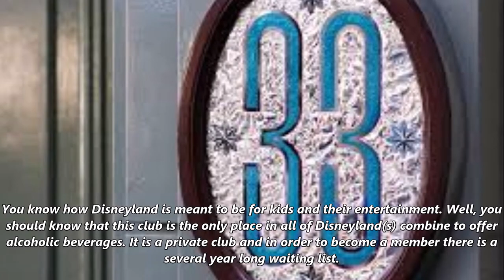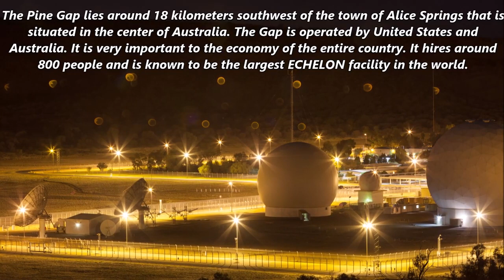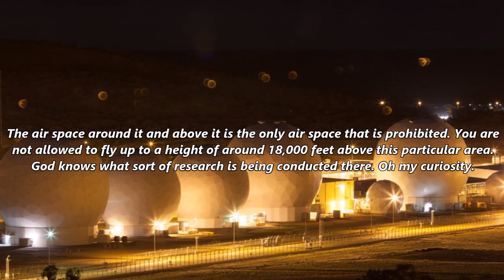5 Forbidden Places On Earth You Are Not Allowed To Visit